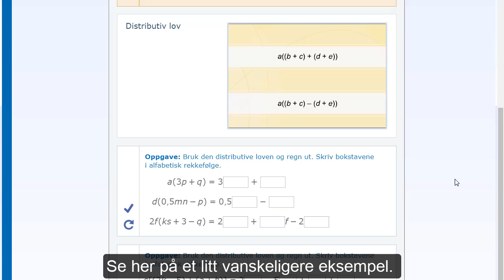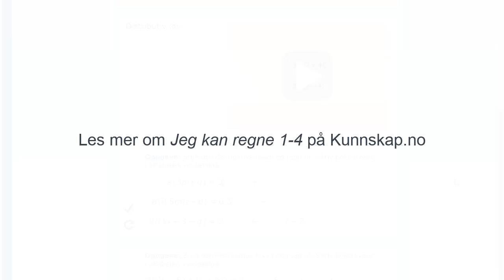Matematikk 8-10: Bruk av de algebraiske lover